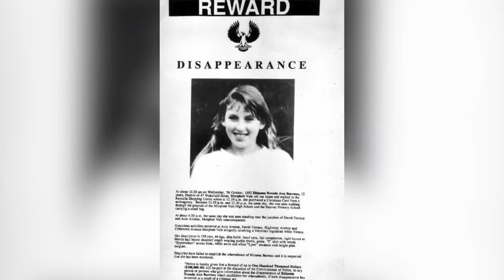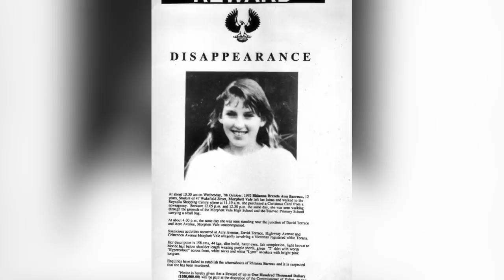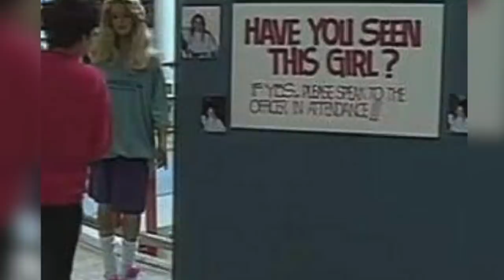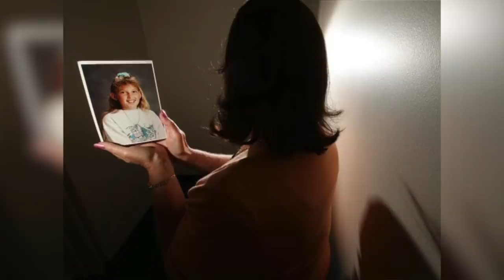UNSOLVED. What Happened To Rhianna Barreau - Australian Missing Persons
Rhianna Barreau was like any typical 12 year old Aussie in the 1990's, and along with that, meant she partook in what many nineties girls and boys were doing- writing to their overseas pen pal. It was the October school holidays when Rhianna headed out to choose a Christmas card for her American pen pal. Her brother was at camp, her mother was at work. This would be the last that would ever be seen of Rhianna Barreau.

Main camera
SD card
Vlogging camera /Samsung Galaxy S7 Edge
Lighting:
(soft boxes)
(umbrella lights)
(fairy lights)
Hard drive
SD card

Editing: Final Cut Pro X and Adobe Photoshop

Scar Tissue by Anthony Keidis

Although not on Amazon I highly recommend Under Seige By Belinda Neil.
A Stolen Life: A Memior by Jaycee Lee Dugard
Remembering Anita Cobby
The Short Life and Mysterious Death of Jane Furlong
I'll Be Gone in the Dark: One Woman's Obsessive Search for the Golden State Killer:://amzn.to/2PgGjS0

PS. Comment 'true crime junkie!' if you read this far!!